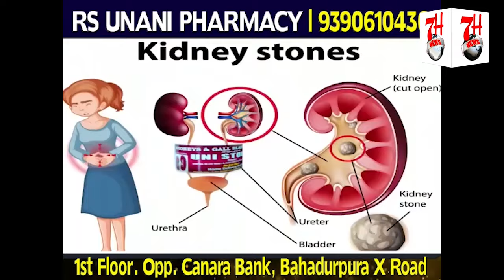Police Ne Amjad Ullah Khan Ko Rok Liya Aur Gadi Ki Talashi Li | 7h Tv News